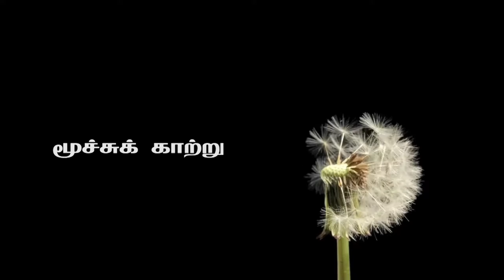25. Anatomic Therapy 2016 HD 1080p - Air